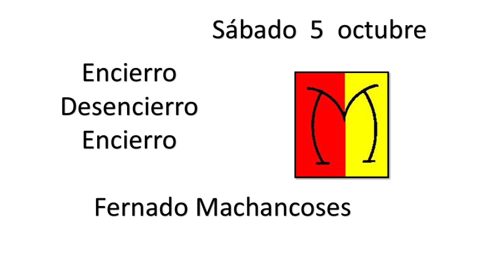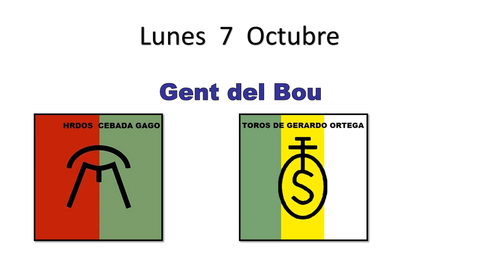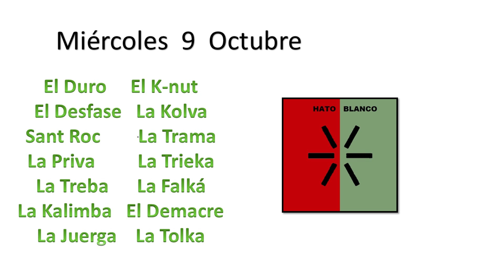PARLEM DE BOUS AMB ARTURO SOLER 17sep2024